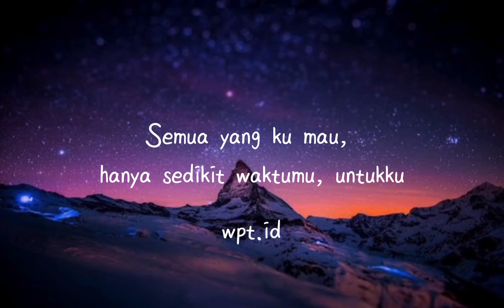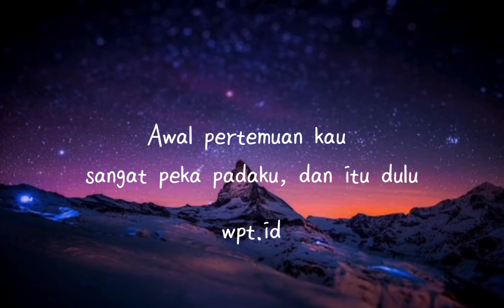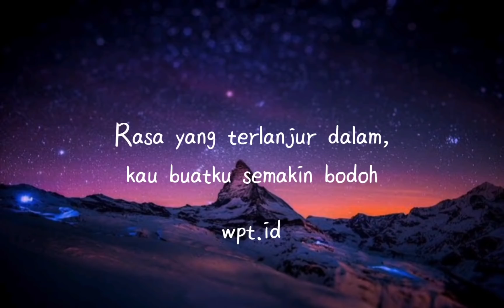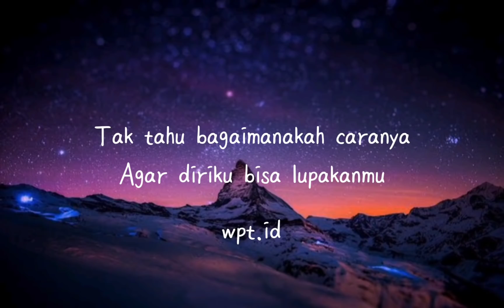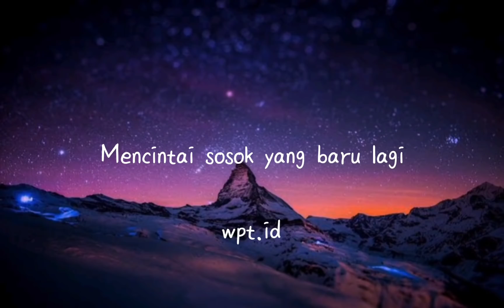Ajarkan Aku ~Arvian Dwi Lirik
🎙️ Penyanyi : Arvian Dwi